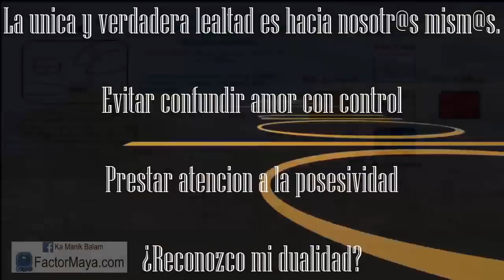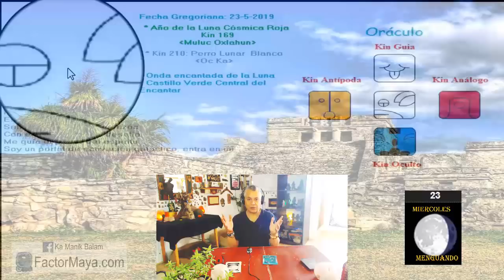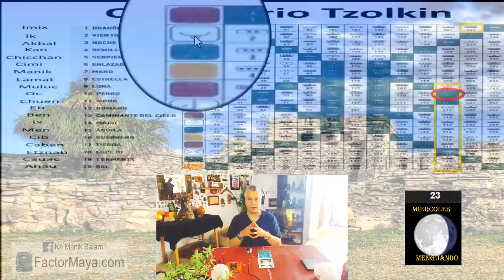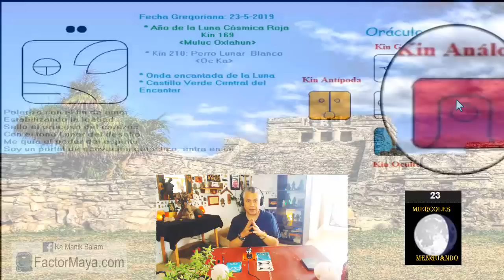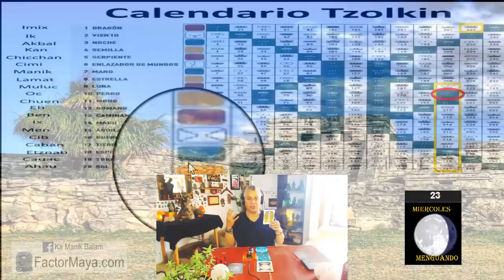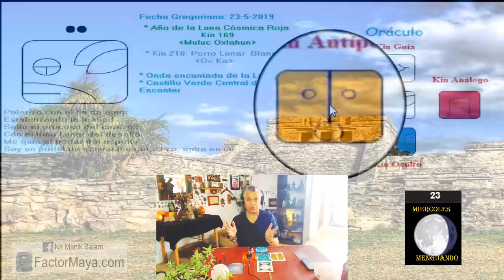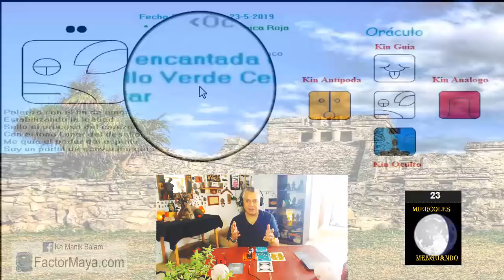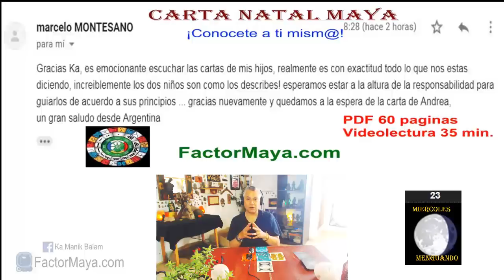Sabiduria Maya “Tzolkin”. Jueves 23 Mayo 2019. “Perro Lunar”. Kin 210. Kin 210. FactorMaya.com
La única y verdadera lealtad es hacia nosotr@s mism@s.
Evitar confundir amor con control.
Prestar atencion a los celos.
¿Reconozco mi dualidad?

Gratitud infinita!